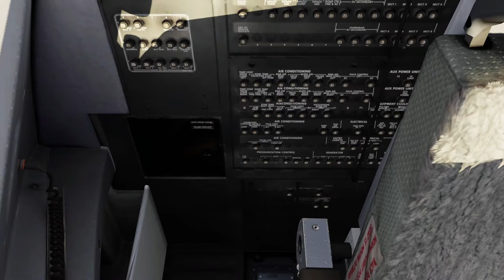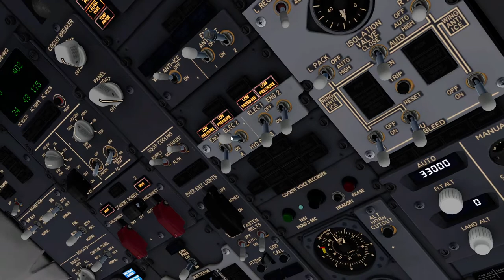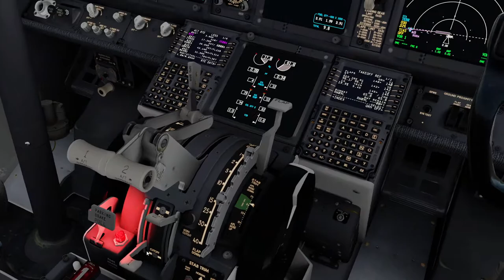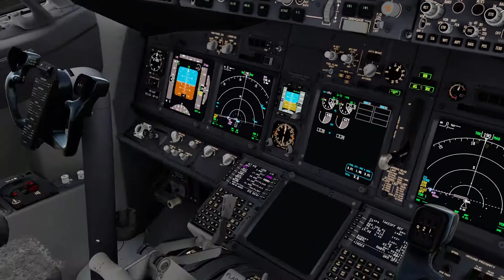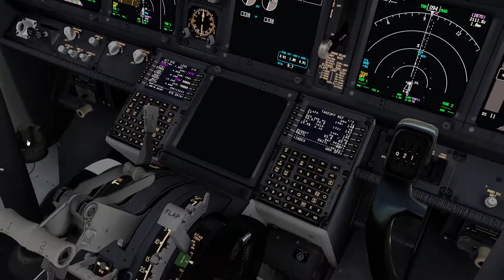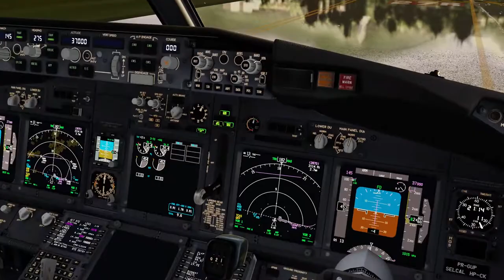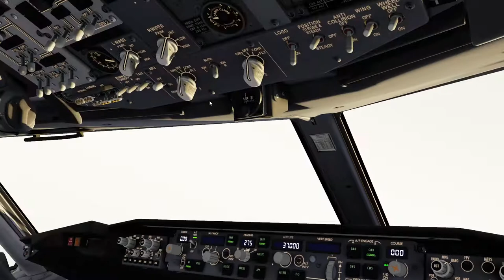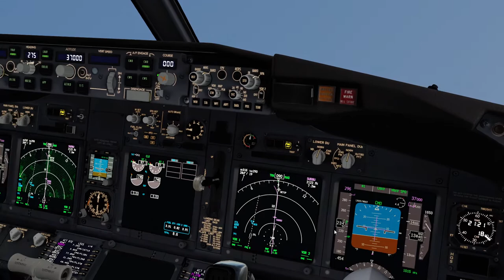Prepar3d v5.1 HF1 - Guarulhos Departure - PMDG NGXu